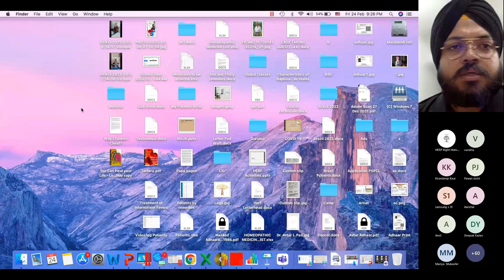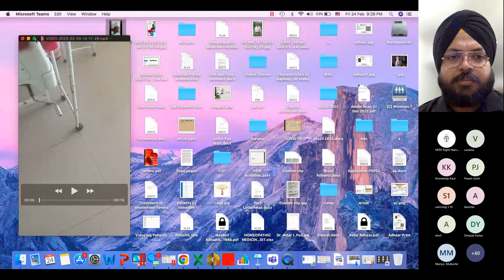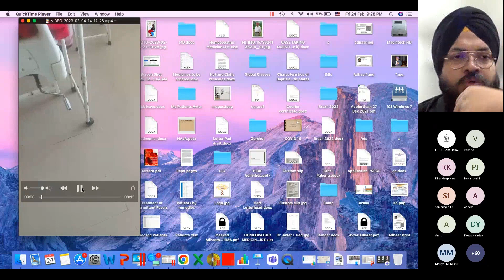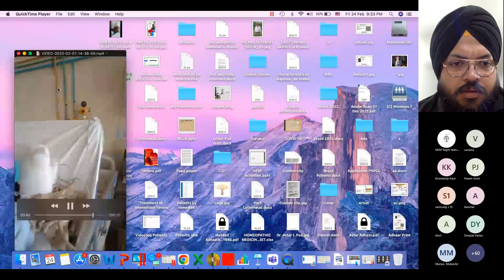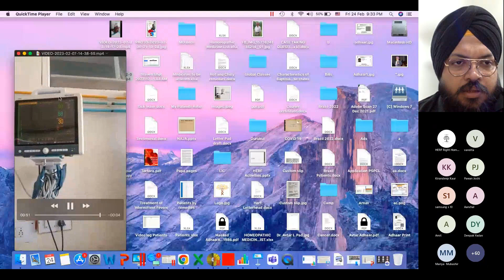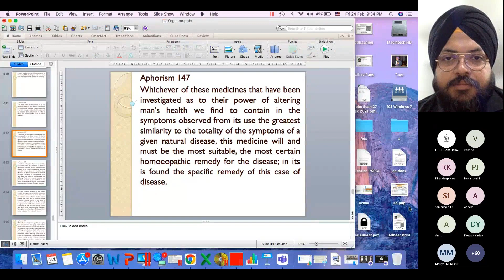A Case of Antimonium tartaricum - HERF - Right Homeopathy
This short video is curated from HERF Organon & Case studies 3 months course - Lecture - 1 by Dr Avtar Singh Mavi.
Turn on the notifications for future updates.